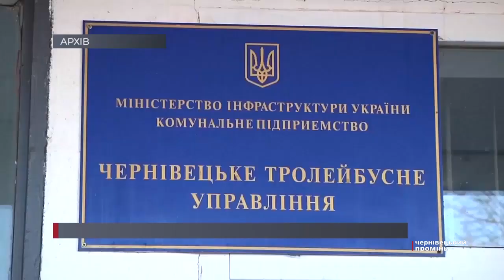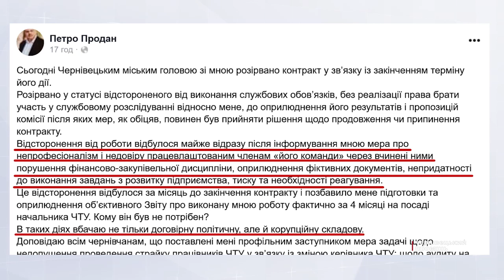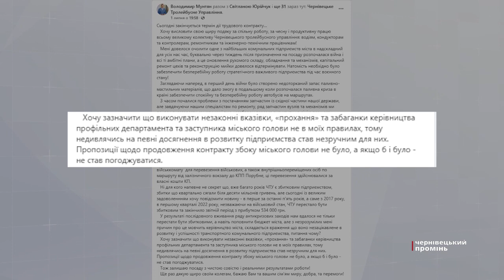«Виконувати незаконні вказівки заступників мера не в моїх правилах», - у ЧТУ звільнився керівник